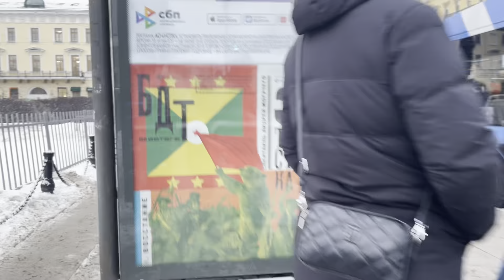Russia Saint Petersburg Nevsky Prospekt St. 15.02.2024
channel about the magnificent St. Petersburg! We
invite you to an exciting journey through the "Venice of the North" to show you its unique
atmosphere, history, culture and life of the city.